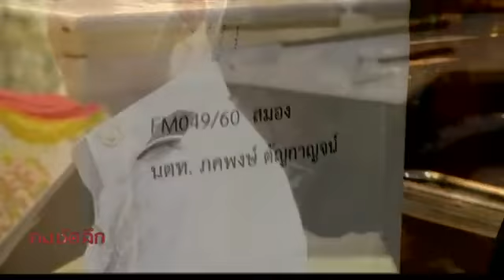คม ชัด ลึก น้องเมย พลทหารวิเชียร ตาย! ต้องฟ้องใคร